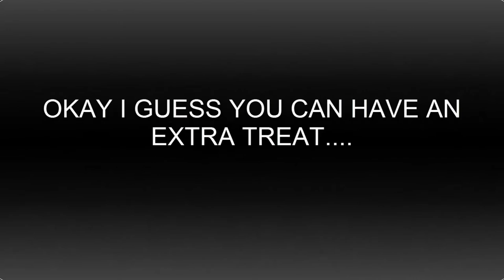JUST WASHING THE CAR......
Watch til the end! XD